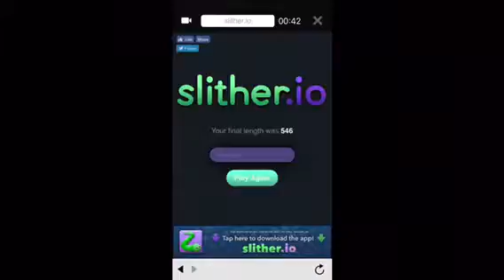Slither.io bot fail